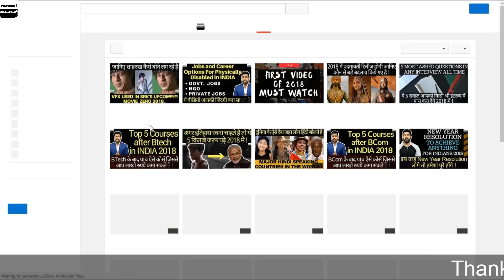Big Boss 11 | Dhinchak Pooja | Power of Youtube | Akshay Kumar | Salman Khan